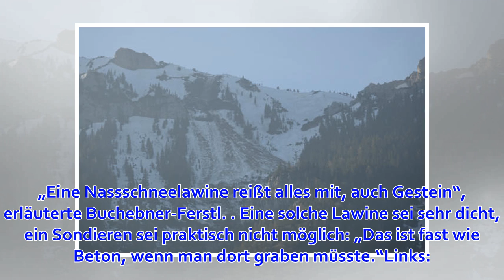Rax: Toter und Schwerverletzter nach Lawine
Samstagmittag ist auf der Rax (Bezirk Neunkirchen) nach Angaben der Polizei eine Lawine abgegangen und hat eine zwölfköpfige Gruppe erfasst. Eine Pers...